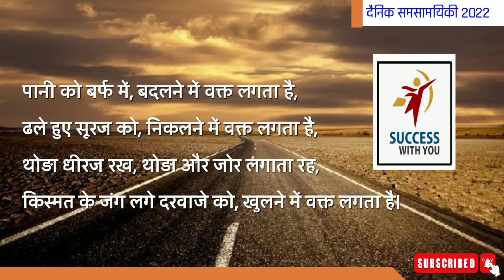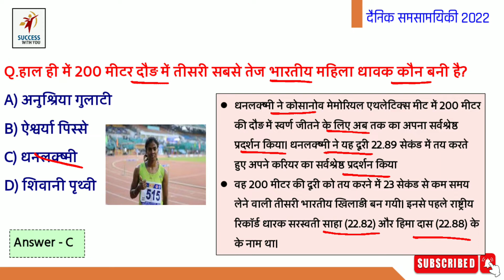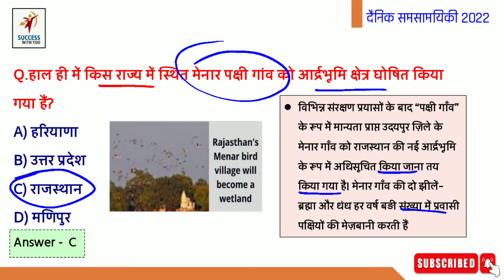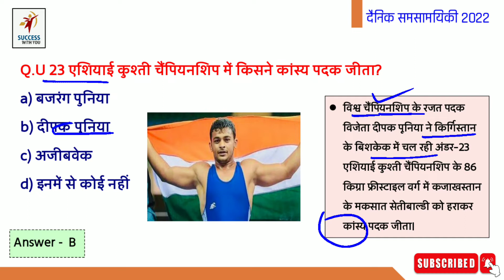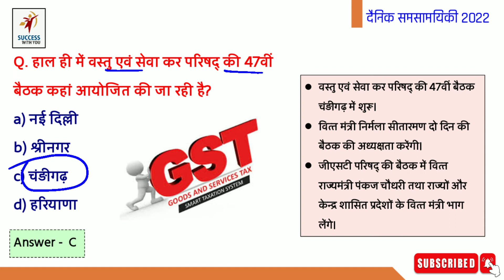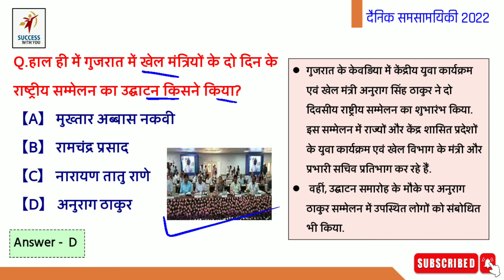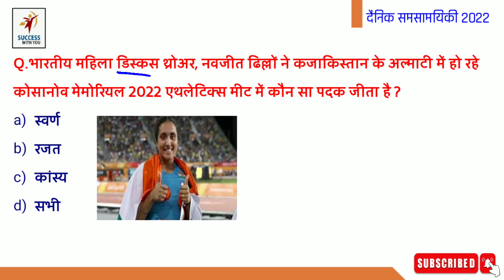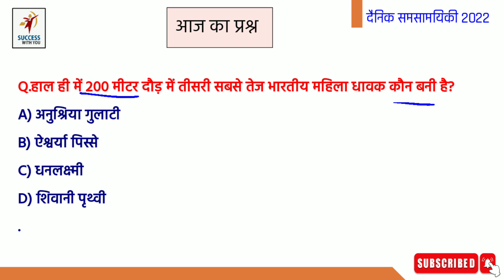30JUNE Current Affairs Current Affairs 2022, Most Important Questions Current Affairs by Sanjay Sir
30 JUNE Current Affairs  Current Affairs 2022, Most Important Questions Current Affairs by Sanjay Sir
 JUNE Current Affairs | Current Affairs 2022 | Current Affairs With Map |

For PDF & More Important Note's So Join Telegram Group Click On this

Most important current affairs 2022 in hindi | June 2022 | महत्वपूर्ण करंट अफेयर्स 2022 | rrb, ssc

Current affairs in June 2022//Assam Common Exam questions//current affairs 2022

Last 6 Months Most Important Current Affairs 2022 in hindi | करेंट अफेयर्स 2022 | GK 2022 | Group D.

mp high court jja result 2022 || mphc Junior Judicial Assistant result 2022 || mphc JJA cutoff 2022

Document verification for mp High Court।mp High Court 2022।Document verification ki complete process